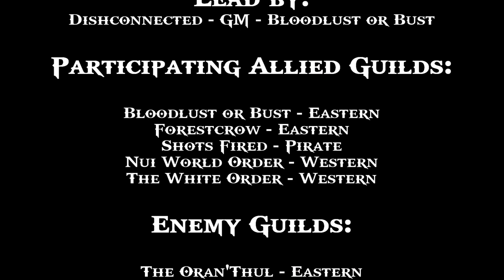Archeage Arcadian Sea PVP For The Kraken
Allied Guilds Participating:

Bloodlust or Bust - Eastern
Forestcrow - Eastern
Nui World Order - Western
The White Order - Western
Shots Fired - Pirate

Enemy Guilds:

Oran'Thul - Eastern
Bushi - Western

Oran'Thul and Bushi have again tried to harm the helpless Kraken and only we can save him from certain defeat!

This video shows multiple naval battles in the Arcadian Sea south of Auroria around the Kraken spawn area.  Upon arrival of the fleet, Oran'Thul and Bushi have already engaged the Kraken and are attempting to keep us at bay while they finish him off.

The Allied fleet forced some of the defenders to flee and we assaulted the main bult of the Oran'Thul Fleet attacking the Kraken.  After wiping the Oran'Thul Fleet, we proceeded to mop up remaining defenders in the area.  Shortly after, a zerg force of Oran'Thul continually harassed the Allied Fleet.

It was a great night of Naval combat!  Thoroughly Enjoyed it!  Thanks to both sides for a great night!

Video Produced by:

Naelain - Formerly of Relentless - Now member of Bloodlust or Bust

Sea Shanties from Assasin's Creed 4 game